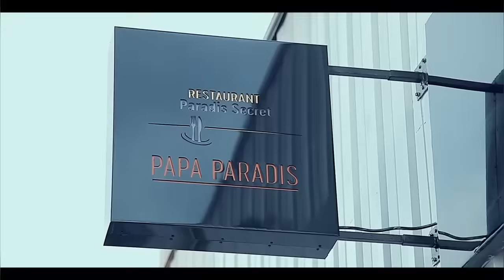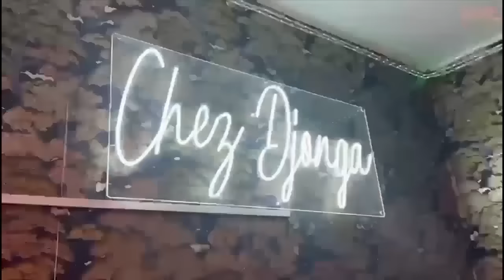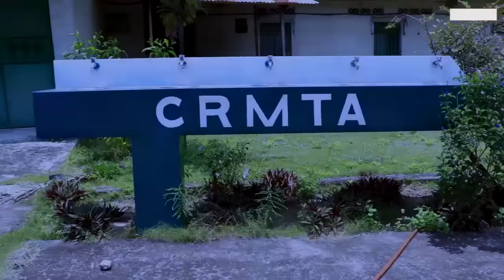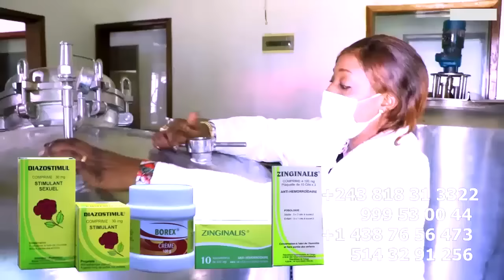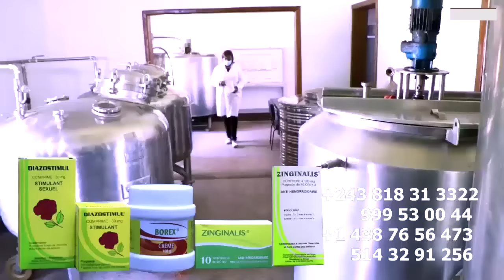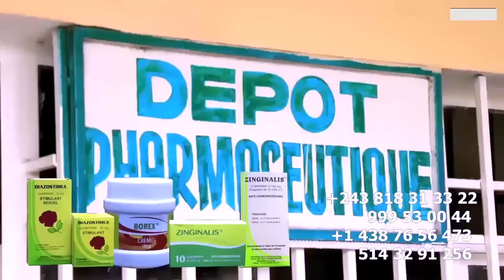EXCLUSIF: FERRE GOLA REMET LITEKA KANDA SON VISA Na REPETITION BILOBELA EMATI Contre FALLY